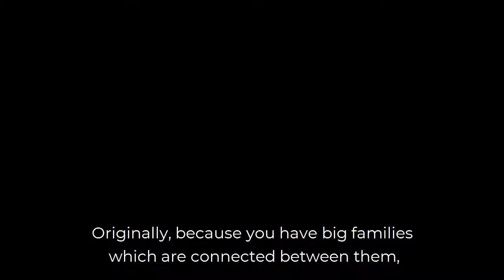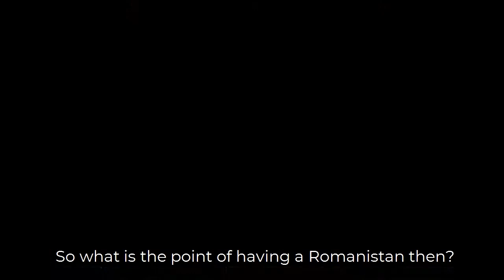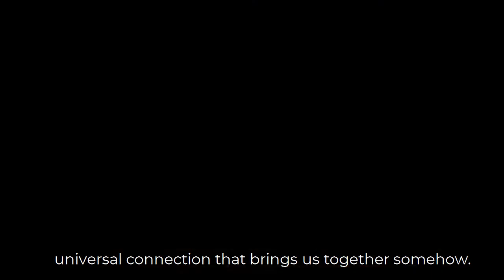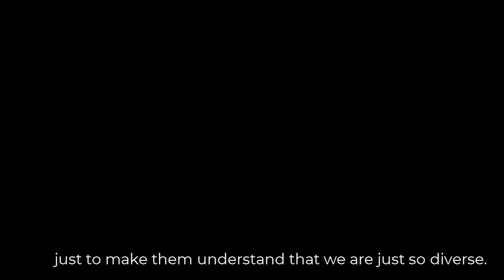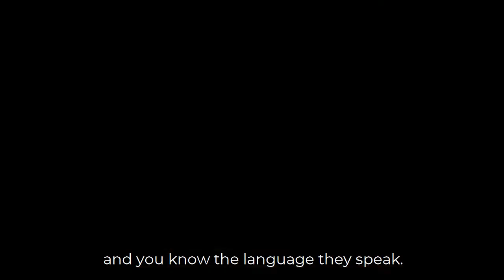Romanistan Monologues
This creative adventure builds on the discussions of ERIAC with numerous European Roma intellectuals, public figures, politicians, artists, citizens and youth, who imagine, discuss dispute and perform the idea of Romanistan.

Interviewer: Panni Neder
Editor: Jozsef Halmen
Subtitles: Adele Eisenstein